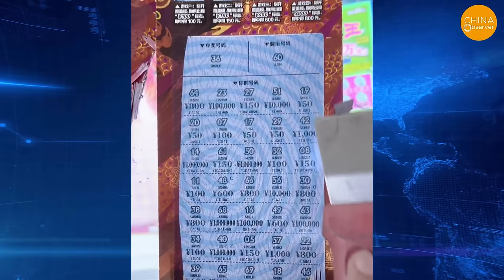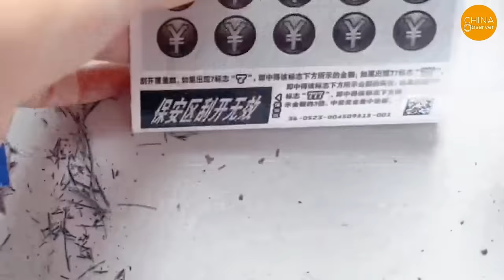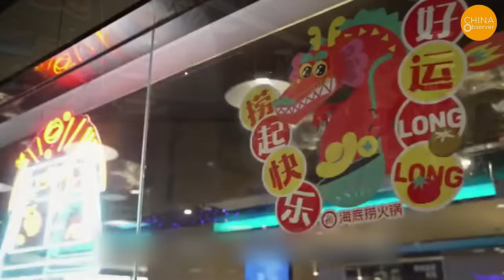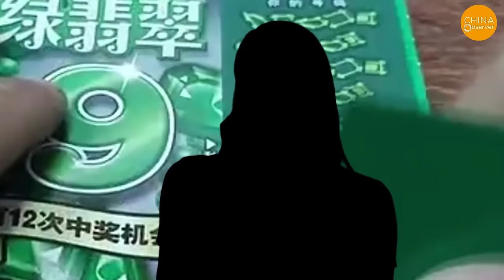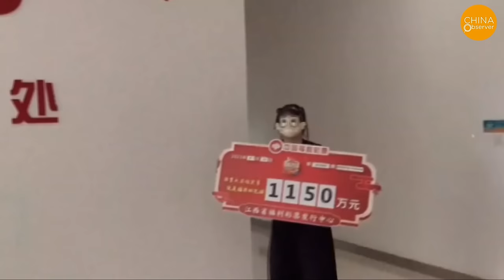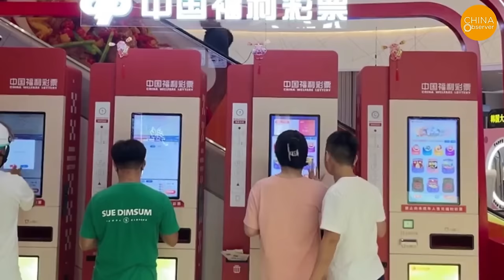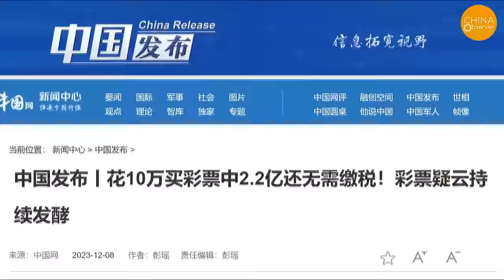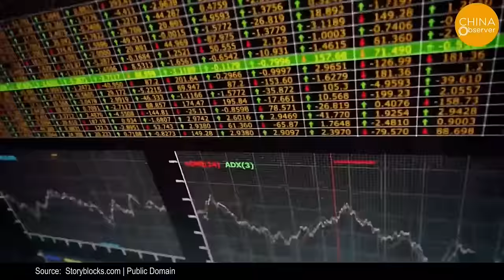Spending $80 Billion! Last Madness of China’s Young: Placing Final Hopes in Buying This Item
At a time when nearly every industry in China is experiencing negative growth, with many malls and eateries closing down, there is one sector that is bucking the trend. Amid the economic downturn, this industry in China is unexpectedly thriving.
It's probably not hard to guess which industry this is—yes, it’s the lottery business.